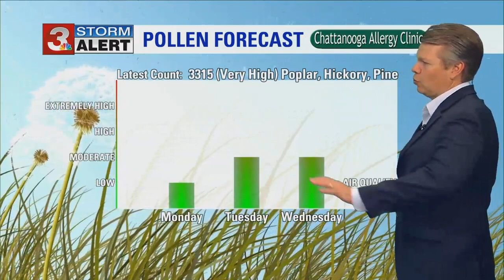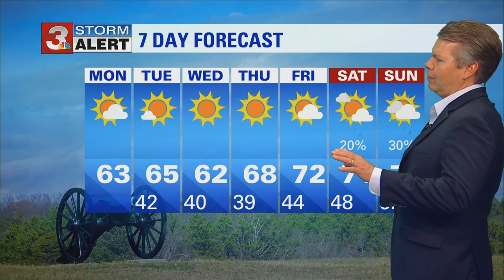David Karnes Monday Morning Forecast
Storms will end on Monday morning before sunrise and the rest of the day will be quiet and partly sunny.